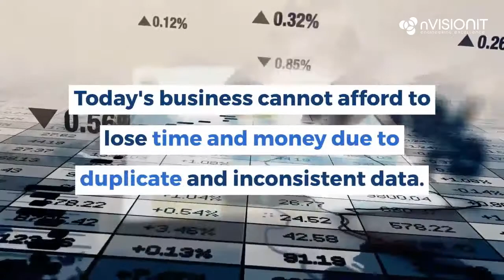ERPNext for South Africa - Why ERPNext can help your business